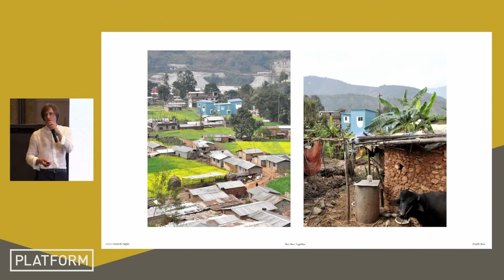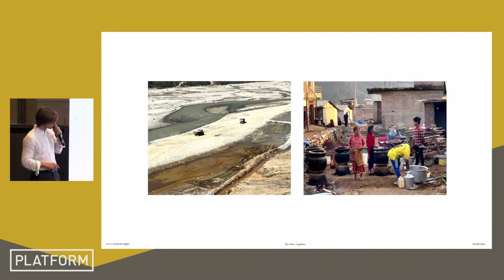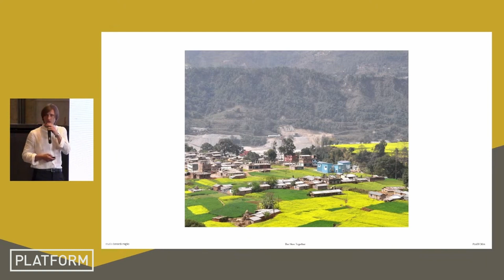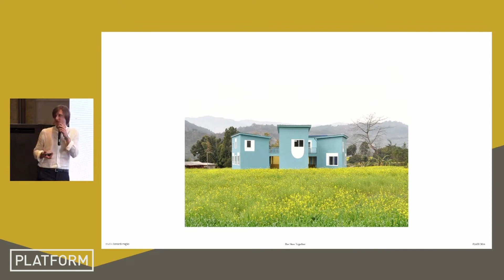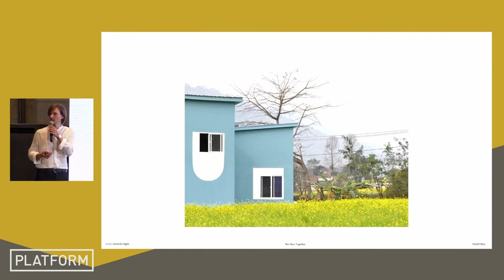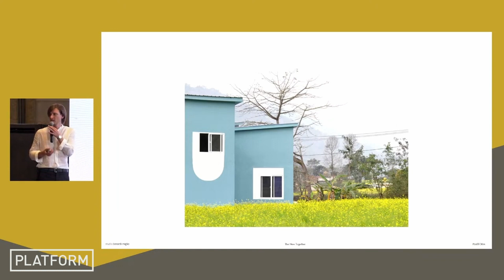PLATFORM Architecture Festival - Studio Berardi Miglio - Filippo Berardi - 23 JUNE 2023